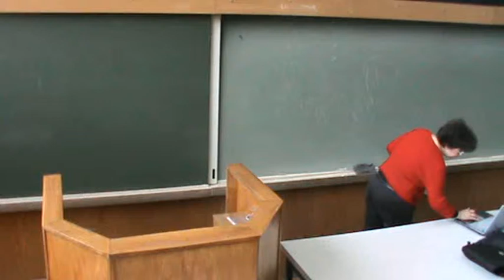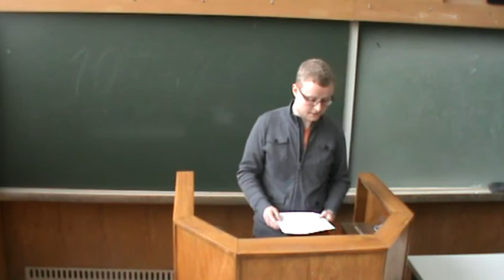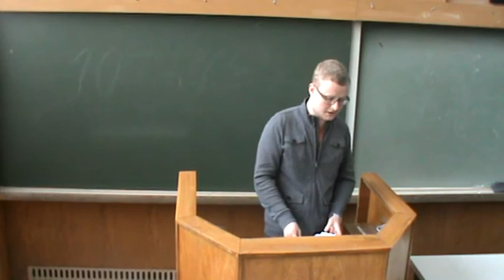А.Д. Ивинский. Культурный проект Екатерины II...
Доклад на Международной научной конференции «История литературы в системе современных гуманитарных дисциплин»